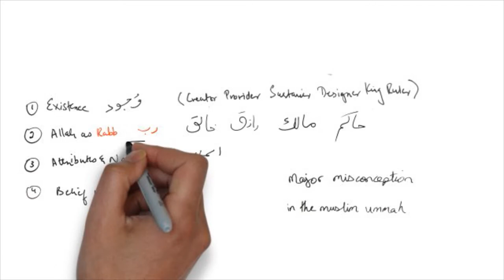Belief in Allah ᴴᴰ ┇ Iman OnBoard by Shaykh Atif Ahmed ┇ Al Midrar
Belief in rabb ≠ Belief in an ilah

TAGS ­

Khalid Al-Rashid Shabir ally Ahmed ibn Hanbal lord Imam Mukhtar Ash-Shinqitee Ash Shinqitee Sheikh Sh br Ustadh imam Assim Al-Hakeem al hakeem Omar Elbana el bana "Hussein Yee" "Yahya Ibrahim" Onewaytoparadise Ustadh Abu Mussab Wajidi Akkari Ibrahim Zidan Hamza Yusuf death Abdur Raheem Green Abu Usamah at thahabi Bilal Dannoun Murtaza Khan humor ibn othaimeen uthaymeen uthaimin bin baaz albani Shanqeetee The Daily Reminder Thedailyreminder TDR Dr Doctor Reda Bedeir zimmerinhere Mufti Ismail Menk MuftiMenkRox Imam Suhaib Webb "Suhaib Webb" suhaibwebb.com TVSunnah The arrivals Sh Sheikh abu Taubah Tauba"day of judgement" fiqh "alkauthar institute" jokes lol Sh Sheikh Kamal El Mekki al makki funny "How to Give Dawah" dawah niqab hijab debate TVSunnah misconceptionn icnatv "arise and warn" debate ilm knowledge Sheikh brother Hamza Tzortzis zortzis Philosophy Atheism "funny debate" "muslim christian debate" "The big debates" Sh. sheikh imam Alaa Elsayed el sayed marriage nikkah nikah Sheikh Sh Yusuf Estes convert women hijab niqab beard funny sunnah prophet Muhammad Mohammed Islam Muslim Koran Quran Muslims ALLAH "bayyinah institute" "twins of faith Malaysia" "peace conference 2011" 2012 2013 "quran weekly" "the deen show" "mercy mission" iera "Salam Studios" "qalam institute" GPU "zakir naik" khalifahklothing "Nouman ali khan" "peace tv" "huda tv" "guide us tv" icna mas convention 2011 "journey of faith conference" "almaghrib institute" "funny islam" "funny muslim" conference 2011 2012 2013 Dr. doctor Abu Ameenah Bilal Philips aabphilips "bilal philips" "islamic online university" "qabeelat durbah dawah alkauther "kamal el mekki" niqab "niqab debate" "love affairs" "pure matrimony" ummahfilms ummah films "baba ali" "Ali Ardekani" "Reminder series" "Ask Baba Ali" ICNA-MAS "Half Our Deen" convention ISNA imam sheikh "Siraj Wahhaj" Wahaj Wahajj terrorism 911 Islam Muslim Koran Quran Muslims ALLAH muhammed mohammed Sharia law terrorist Jihaad Holy war Kafir Kufar Infidel 911 Sept September 11 9-11 Islam Muslim Moslem Koran Osama Bin Laden Al Qaida Terror Suicide Bombing Jihadist Islamist Palastine Israel world trade center Peace "funny islam" tafseer "ICNA convention" ufunny tafseer stories quran musa koran quranic arabic "Wisam Sharieff" "Abdul Nasir Jangda" linguistic "Convertible Hijab""twins of faith" icna mas 2011"pure matrimony" "ahmed deedat" IPC islamic propagation center Islamic Information & Dawah Centre